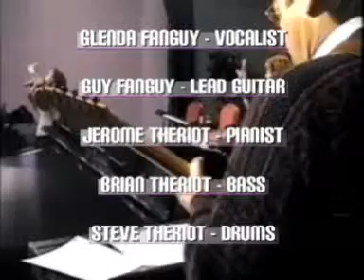Glenda Fanguy - Let Heaven and Earth Rejoice and be Glad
Worship Team
2000
Glenda Fanguy - Vocalist
Guy Fanguy - Lead Guitar
Jerome Theiot - Pianist
Brian Theriot - Bass
Steve Theriot - Drums